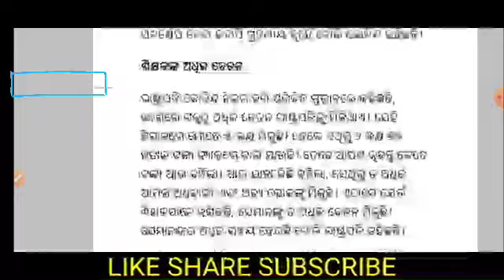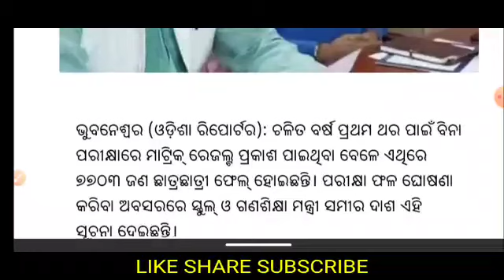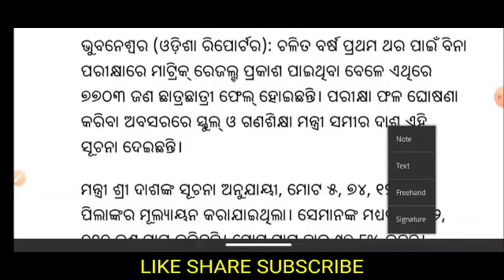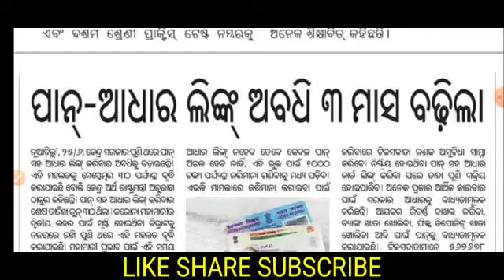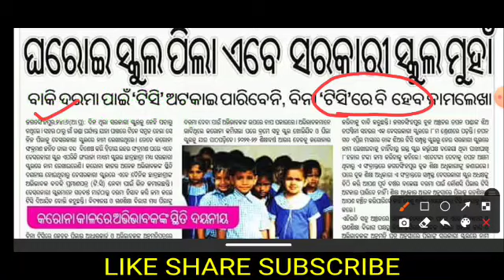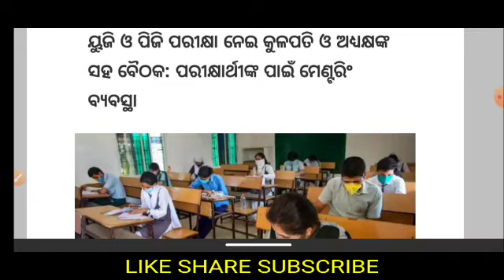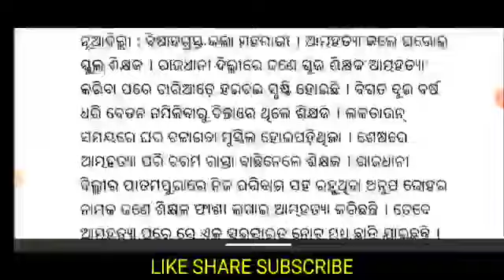ଅଗଷ୍ଟରେ ମାଟ୍ରିକ ପରୀକ୍ଷା/ବିନା TC ରେ ଶିକ୍ଷକ ନାମ ଲେଖିବେ/ସପ୍ଲିମେଣ୍ଟାରୀ ବନ୍ଦ/ମୋ ଠାରୁ ଶିକ୍ଷକଙ୍କ ଦରମା ଅଧିକ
pdf download ଅଗଷ୍ଟରେ ମାଟ୍ରିକ ପରୀକ୍ଷା/ବିନା TC ରେ ଶିକ୍ଷକ ନାମ ଲେଖିବେ/ସପ୍ଲିମେଣ୍ଟାରୀ ବନ୍ଦ/ମୋ ଠାରୁ ଶିକ୍ଷକଙ୍କ ଦରମା ଅଧିକ